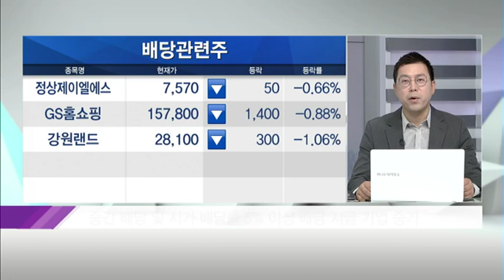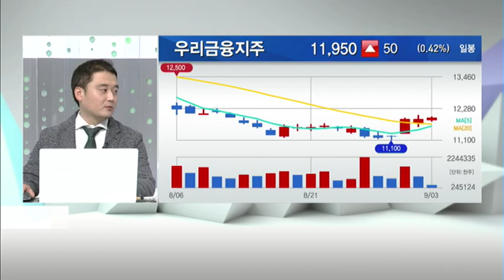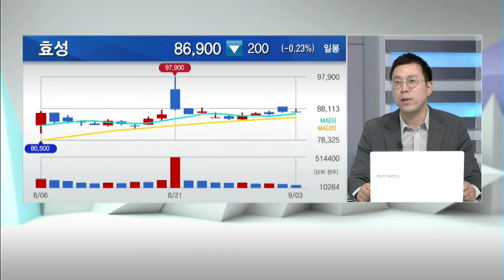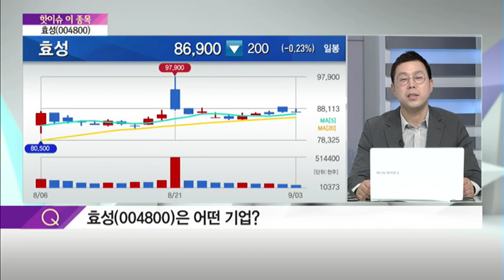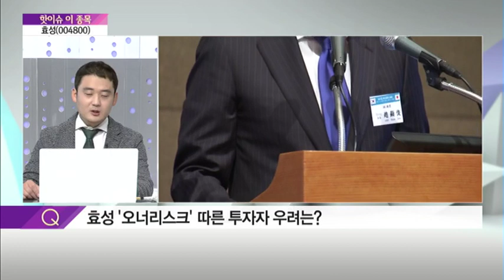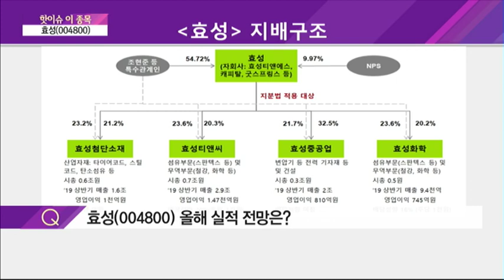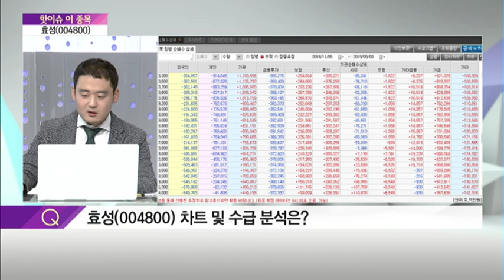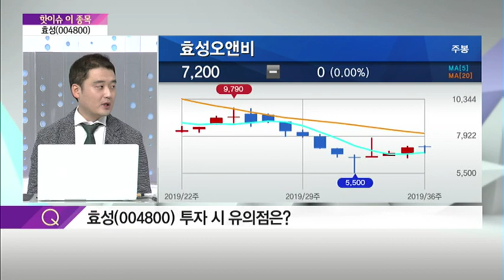[핫 이슈 이 종목] 핫이슈 이 종목! '효성' / (증시, 증권)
09/03 이슈&뷰 11